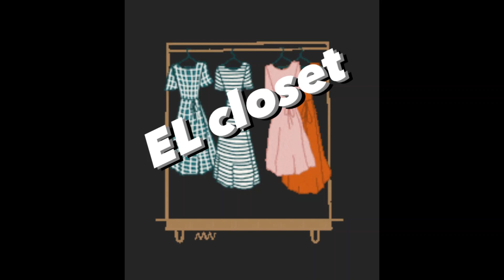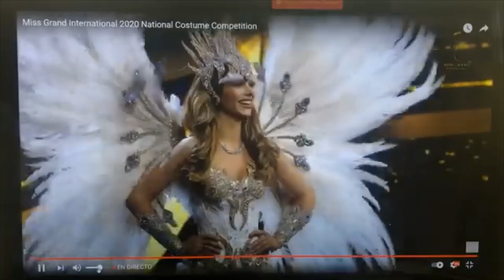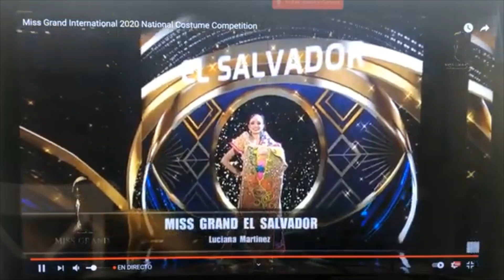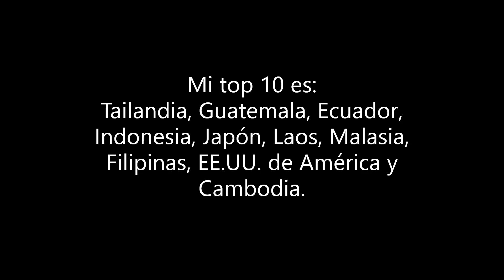El Closet 3: Desfile en traje nacional / National Costume competition at Miss Grand 2020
Mis comentarios sobre el desfile en traje nacional / tipico / de fantasía del MissGrandInternational2020.

Mis favoritas en el desfile en traje +nacional / tipico / de fantasía de MissGrand2020 son
En el  top 10:
Tailandia, Guatemala, Ecuador, Indonesia, Japón, Laos, Malasia, Filipinas, EE.UU. de América y Cambodia.
Entre el top 20 y el Top 30: China, Colombia, Kenia, Corea del Sur, Myanmar, Nigeria, Panamá, Sri Lanka, Vietnam, Venezuela, Argentina, Bielorusia, Brasil, Rusia, Chile, México, Costa Rica, India, Nepal, y Perú.